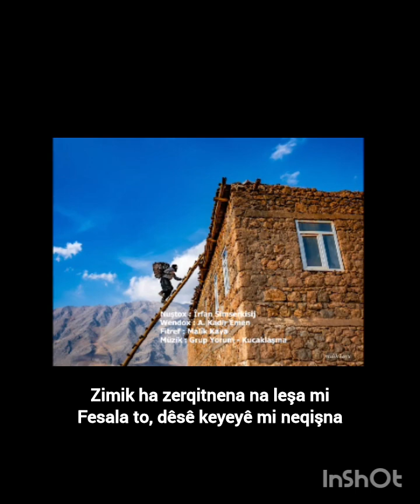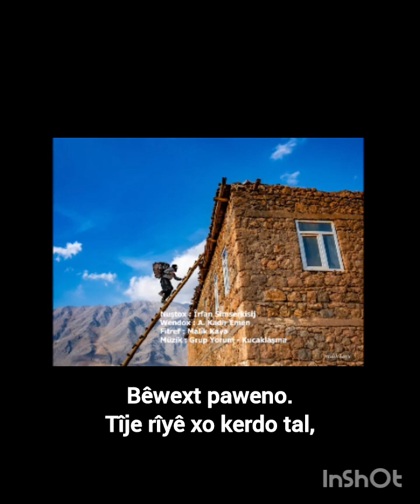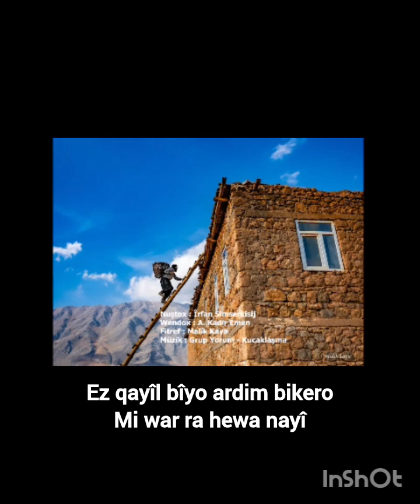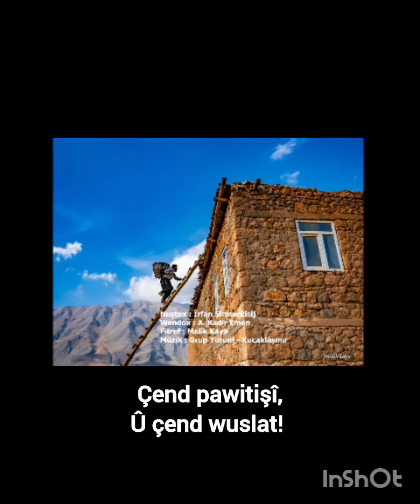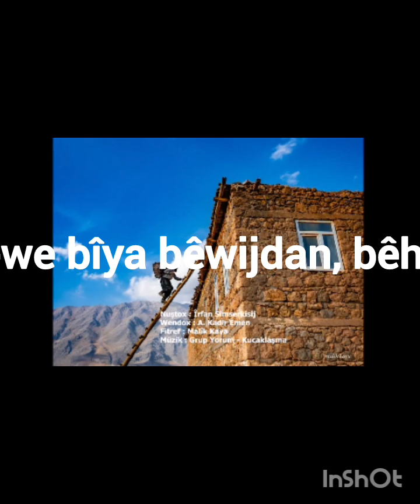A. QEDÎR EMEN - RÊÇA RAYWANEKÎ RA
RÊÇA RAYWANEKÎ RA

I
Binê tîja aşme de
Kîşta çepe ser de ez kewte yo
Hêdî-hêdî serê çimanê mi abi
Qeretuyê to awe ser o
Camê penceraya mi felqizîya
Çilkê awe, rîyê mi de cemedîyayî
Zimik ha zerqitnena na leşa mi
Fesala to, dêsê keyeyê mi neqişna
Awirê to serê lîlikê mi ra zinga
Hênîyê çimanê mi bîyo zik-ziwa
Vengê to goşanê mi de çinga
Mi rêça to zanabî,
Eger şîyayîş bo

II
Ez bîyo xerîbê keyeyê xo
Nameyê to, mezgê mi elawit
Şîyayîşê to nêşûno mi vîr ra,
Mi tedarikê xo zî dî
Û ez bîyo raywanê evîne,
Hingan barsê xo dayî
Mîlçikan refê xo firnayî
Morceleyan zî barê xo wenayî
Mi pêrarê xo kerdî vîndî
Eware-eware gêreno,
Ti nika ha ça ya?

III
Xingarê hewnî ra dest pêbi eyro
Mezgê mi şîpek de mendo hêsîr
Estareyî mi reyra bîyî bêhal
Mi ser ra pay vinderto rojgar
Û ez verê yew hênîyî de
Duş bîyo xeyalan
Yew hewesê korfehmî
Na zerrîya mi kerda puçe
Bêwext paweno.
Tîje rîyê xo kerdo tal,
Varna mi ser o germ û qîyal
Yeno çimanê mi ver meşîyayîşê to
Gelo kamî ra mendo no webal?
Vengêk ame:
-Agêre na sewda ra,
Agêre nê bîrê bêbinî ra.
La agêrayîş...
Ti mi ra asena,
Ti mi ra eyan a,
La nika,
Ti bîya yew xeyal.

IV
Mi gamêk eşte, biney şîyo aver
Lepê destê mi de yew a perperike
Vernîya mi gîrîyaye, ci birîya rayîr
Sereyê gişta mi de yew humalek
Mi verê xo tada yewna hetî ra
Dewam kerd yewna raywanîye
Mi sere hewa na ewnîyayo cor
Mi dî ke binê asmênê keweyî de
Tayê boranî hewa ra kelbut kenî
Ge firenî, ge zî nişenî têlê dîregan ra
Tayê zî war de recifîyenî
Kewtî sekerate, gankêş ê
Ez qayîl bîyo ardim bikero
Mi war ra hewa nayî
La çi fayde!
Yew bi milê ci ro, qerifna,
Sereyê ci zî lişt!
Destê mi de gan da.

V
Sipî ame çimanê mi ser
Xemî na leşe de cirîyenî
Lingê mi gêrayîş ra tewran bîyî
Ziwan bîyo tat, girê dîyayî vateyî
Mi rê xerîb mendo no luxat
Qirrika mi bîya xizik
Leşa mi bîya aresî
Erd ra hewa nênîyena
Pêşîyaya piro welika serdine
Zerrîya mi de kile û şewat
De hey vaje!
Bîyê çend hêvî,
Çend pawitişî,
Û çend wuslat!

VI
To xeyalê mi poynayî, mirênayî
Mi sareyê xo kerd lepê destanî xo
Mi verê xo tada na rêça fîraze
Her çîyê to, mi anto na zerrîya tenike
Mi verê na zerrî zî eşta teber
Mi lej kerd qelema xo de
Hêrsî bîyî vateyî, mi ra kewtî dûrî
Hesirî ha rişenî çimanê mi ra
Mi arê dayî, yew-yew kerdî pistanê xo
Ez kîşta yew nêweşxaneyî ra vîyareno
Mi xo rê va,
Ez şîyero zere
La mi qam nêkerd
Gamêk zî nêeşkayo bierzo
Kîşta min a çepe zî ha dejena...

VII
Bê to hewnî remaye yê
Şewe bîya bêwijdan, bêhes
Tim yew waştişo bêpeynî...
No beden xayis kewto, felc bîyo
Kurinceyî na leşe ra, hezazî
Na zerrî menda bênefes
Yew kuc de kalêk bîyo kung
Kuçe de yew ciwan ha mireno
Ne yew pers ne zî çu kes
Tîya de her çî xaxûd,
Her çî kewto têzere
Ez bîyo sey yew xavrîgî
Dîyayo kinar
Ha xejilîyeno yew xaznag
Rî bi sey şema,
Rî bi çîlzerd
Pişe de cîf merd...

ÎRFAN SÎMSERKÎSIJ
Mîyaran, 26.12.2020